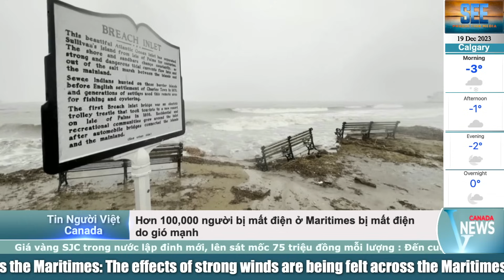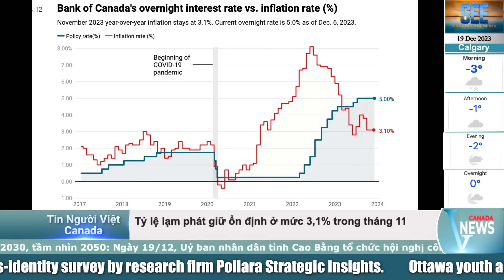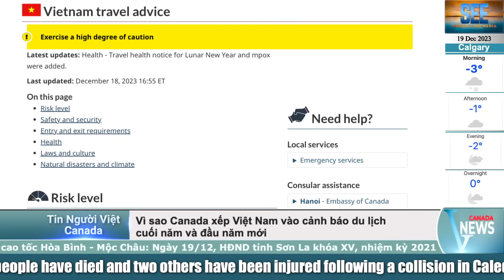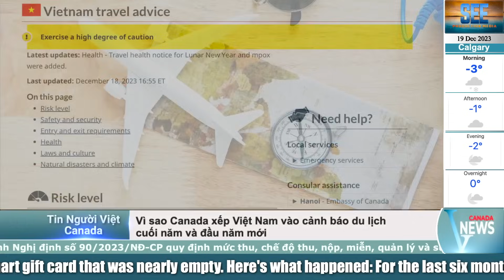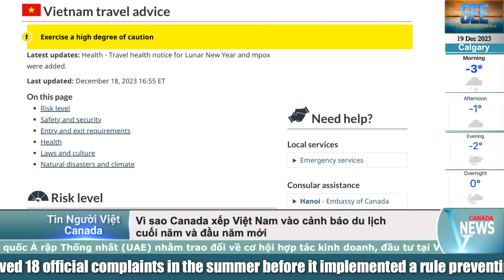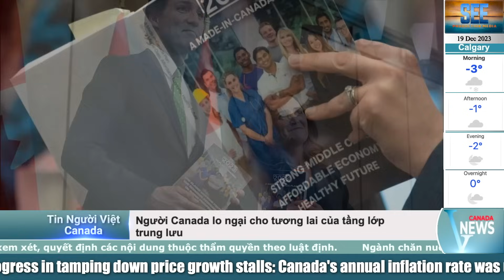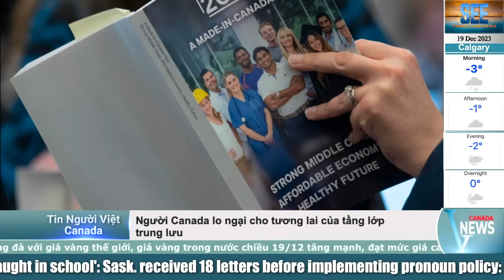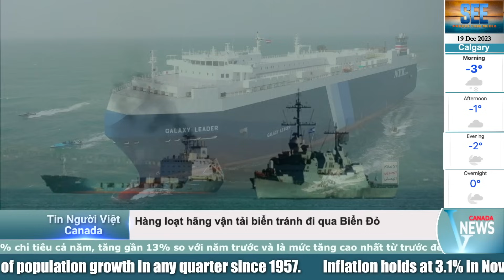🔴VÌ SAO CANADA XẾP VIỆT NAM VÀO 'CẢNH BÁO DU LỊCH' DỊP LỄ TẾT 2024?